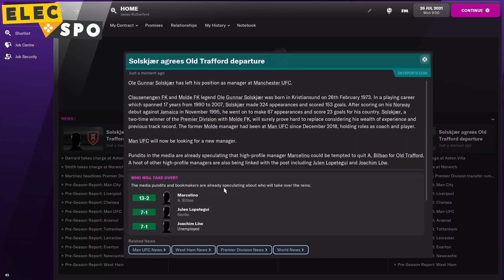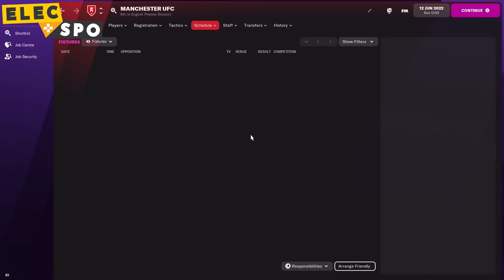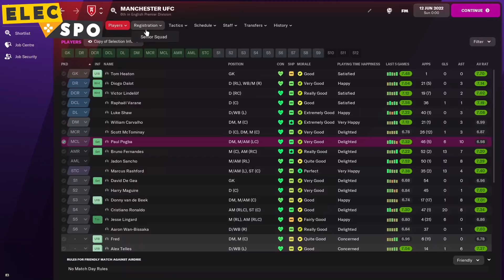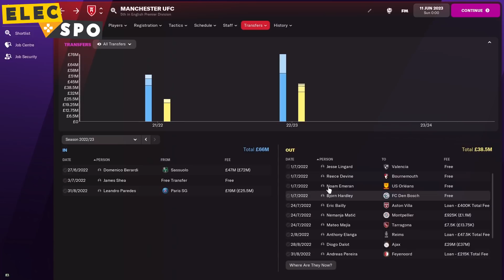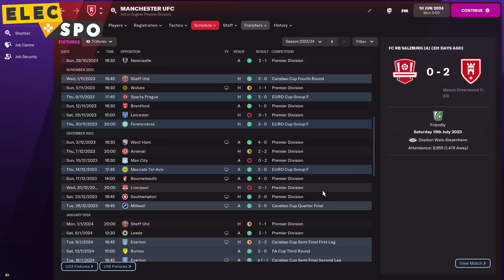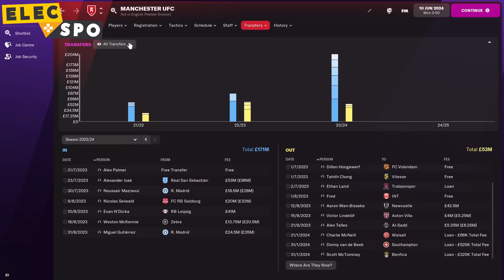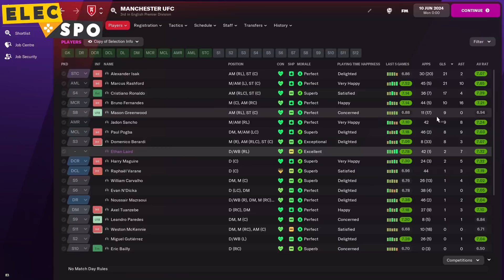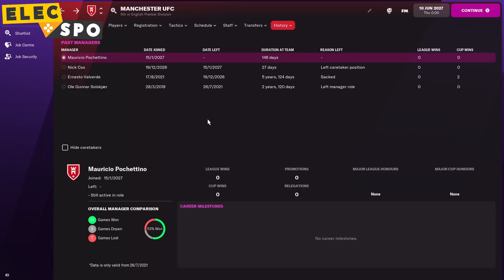Football Manager 2022 Predicts Manchester United's Next Manager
Ole Gunnar Solskjaer is no longer the Manchester United manager, getting the sack after a humiliating 4-1 defeat to Watford. But who will replace him at Old Trafford? Football Manager 2022 has the answer!